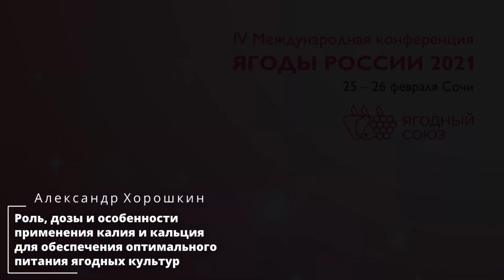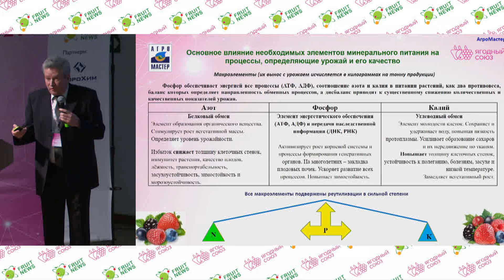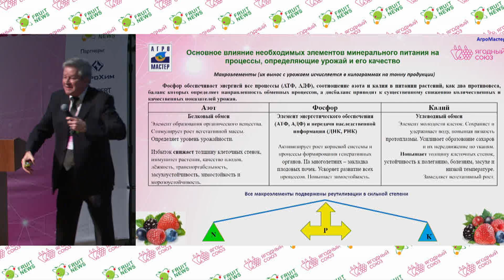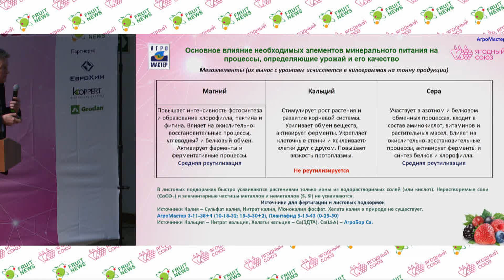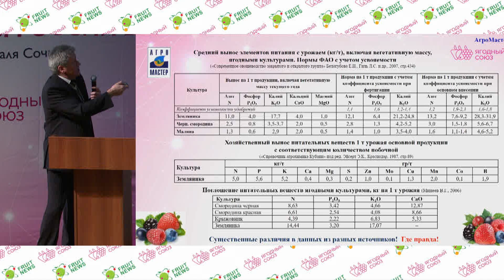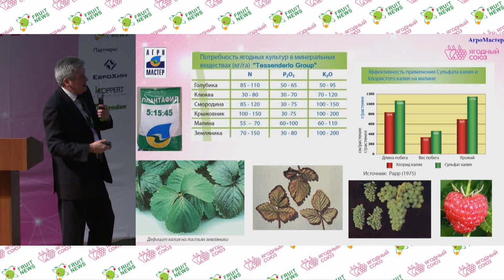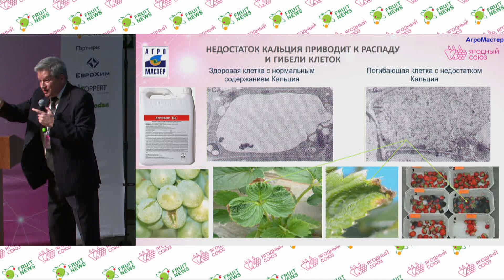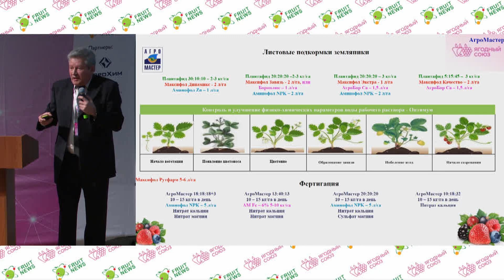Роль, дозы и особенности применения калия и кальция для обеспечения оптимального питания растений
Роль, дозы и особенности применения калия и кальция для обеспечения оптимального питания ягодных культур